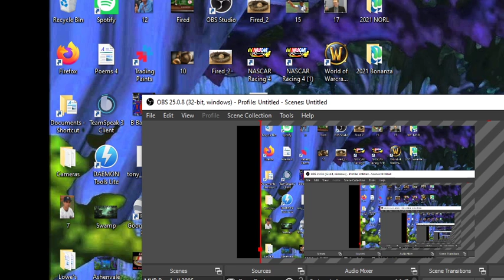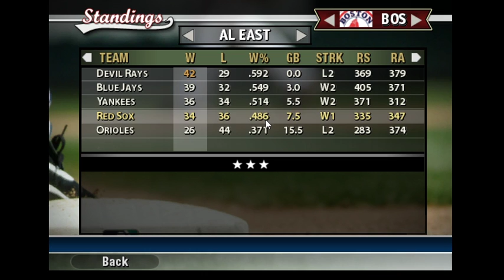Red Sox, June 21st, 2011